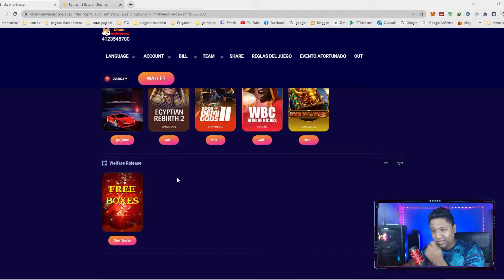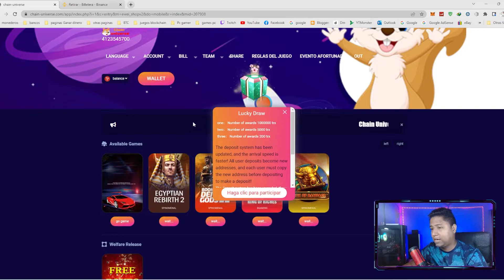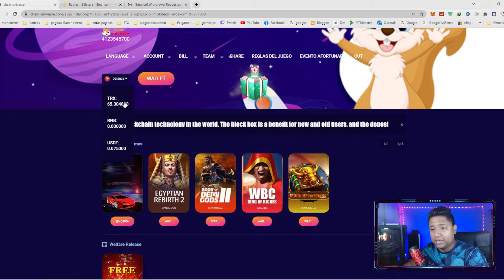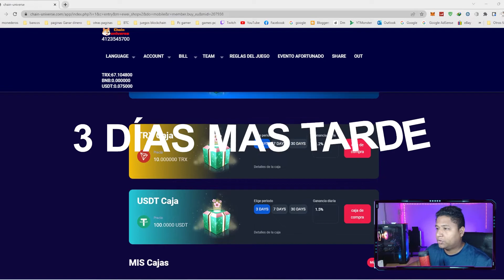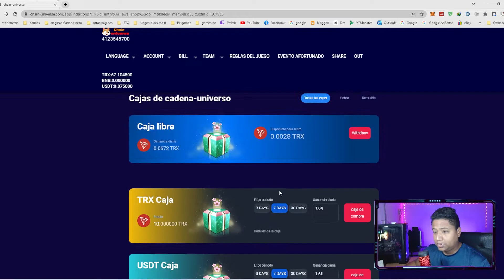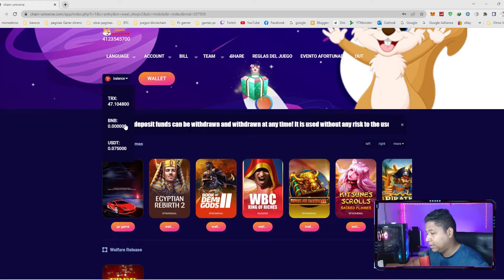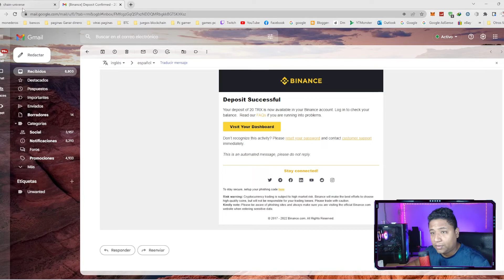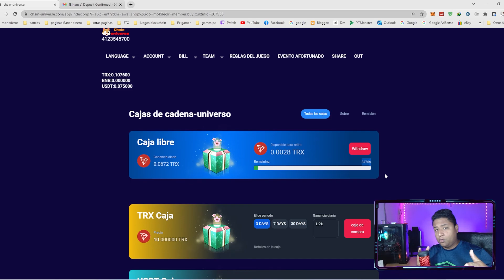ABRIENDO CAJAS con DINERO en CHAIN UNIVERSE